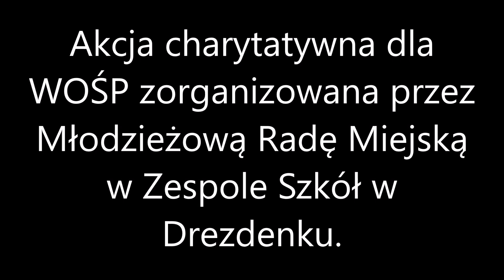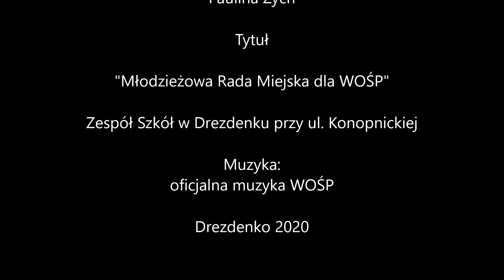Młodzieżowa Rada Miejska w Drezdenku dla WOŚP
Młodzieżowa Rada Miejska w Drezdenku zorganizowała 8.01.20 akcję charytatywną na rzecz WOŚP. Akcja miała miejsce w Zespole Szkół w Drezdenku.